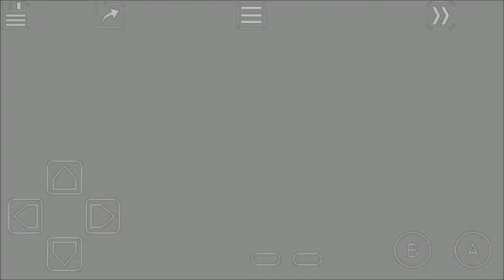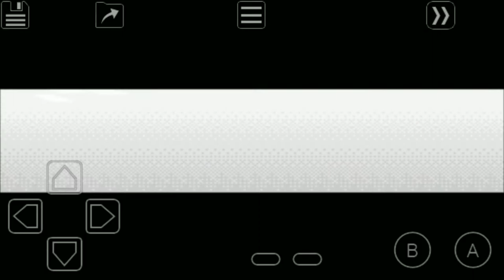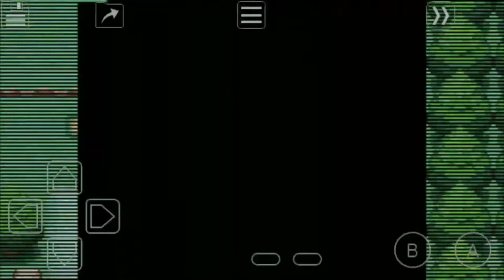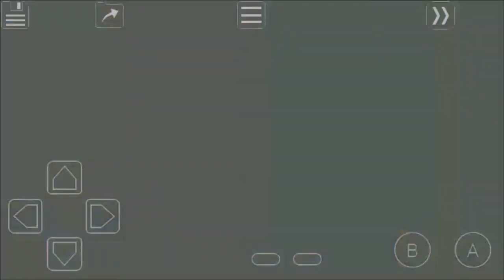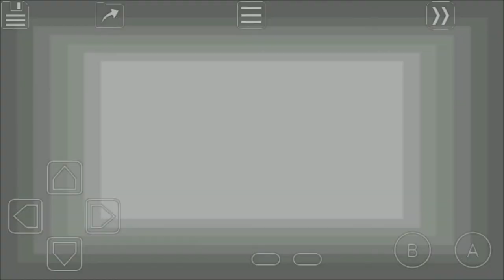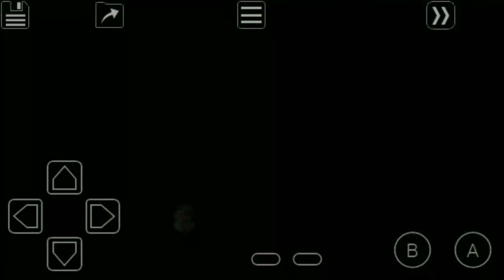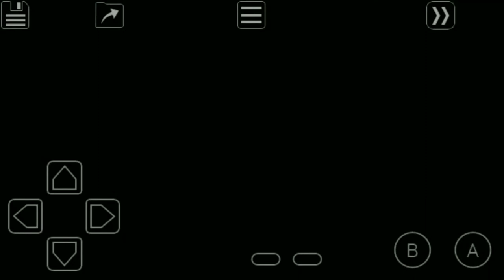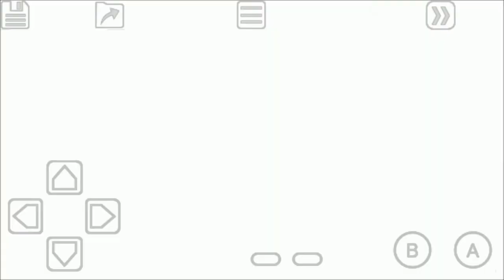Pokémon Clover - Fake Beginning Part 1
Game Pokémon Clover playthrough.